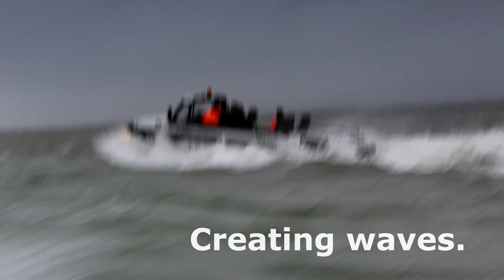Gibbs Amphibians | Humdinga Sea Trials | High Speed Amphibious Truck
Humdinga was designed to be used in a wide range of conditions, this video is part of our sea trials showing how it can handle a few waves.